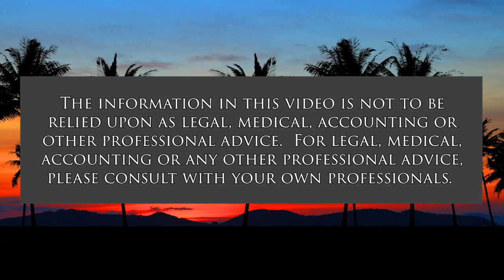Culture Science Center Above the Clouds (Community Matters)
A Culture Science Center for the Big Island.  The host for this show is Jay Fidell.  The guest is Richard Ha.

Richard Ha, Big Island businessman, tells about his vision for a Culture Science Center on the Big Island, above the clouds.  We talk about a complete narrative and architectural design in a 120-page long Thesis by Sandra Tonitz of the Vienna Institute of Technology and how it relates to what a Mauna Honua Culture Center above the Clouds should include.